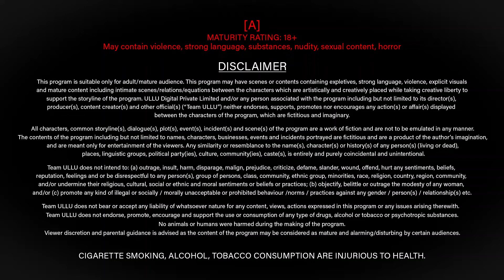Robot I ULLU Originals I English Official Trailer I Releasing on 24th December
Ek bejaan gudiya thi, dhadak raha tha jiske seene mein mohabbat bhara dil, daastaan-e-ishq manzil paaye, tha yeh bohot mushkil.  "ROBOT"
Releasing on 24th December